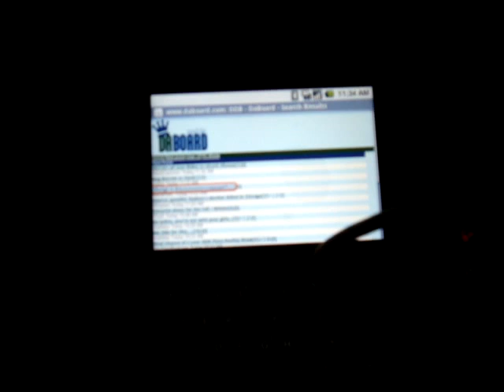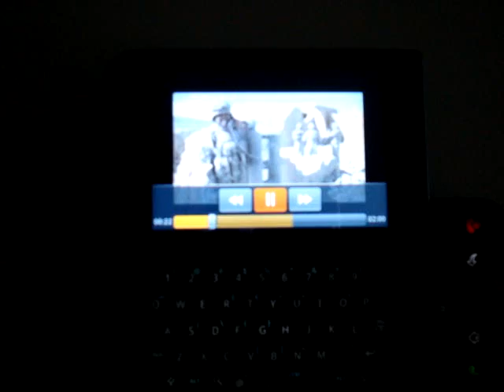G1 , Watching Embedded video in forums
Me checking out a you tube video on Daboard.com